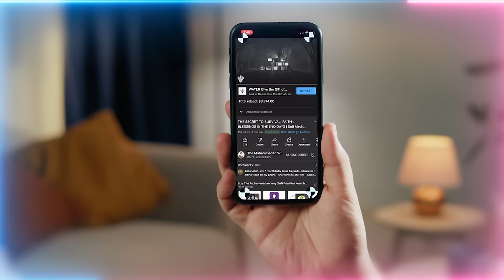Prophet Muhammad's (sws) Gaze (Nazar) on People of Zikr - Surah Kahf 18:28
Good Manners is the requirement to the Kingdom of God, as Cave of Ahsabul Kahf is like a Portal to that dimension.

Video Chapters :
00:00 Recitation of Surah 18 verse 28
01:56 The beginning teachings of being from the Ashab ul Kahf  (Companions of the Cave) reality
06:55 Now deeper, Surah 18 verse 28  - Criteria of the Cave and entering into heart of Prophet ﷺ
11:48 Outside the cave the sun shines on everyone, but to be from the elite of the cave requires this criteria
14:28 The 11 months of journeying were to reach this criteria where Allah (AJ) grants us the nazar (gaze) of Prophet ﷺ
15:56 The shaykhs of that reality feed you and others for the sake of that Divinely Face
18:01 Not all can be from Ashab ul Kahf reality but at least be better than a dog in our manners and loyalty
19:15 Why the testing? You’re on a path to be with Prophet ﷺ. Know the reward to understand the path.
20:49 This was about being worthy of serving the Divinely Kingdom and being with the 4 Categories who are with Allah (AJ)
22:50 Those who achieved or are on a path of this reality never leave zikrullah (remembrance of Allah (AJ))
23:15 People are veiled from seeing the reality unless Allah (AJ) grants gift of guidance
24:28 The energy coming in Safar is to open the heart towards ‘Alimul Hakim – Divine Knowledges and wisdom
24:46 The dangers of knowledge without wisdom

Recorded : 20230831

Quran : Surah 18 Al-Kahf (verse 28)